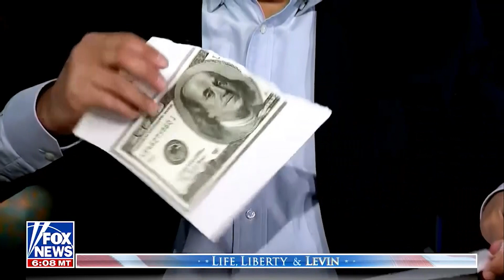Radicals on the Ballot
What is this midterm election really about? Watch as Mark literally tears through the radical left’s agenda and why their policies and ideologies are tearing the country apart.